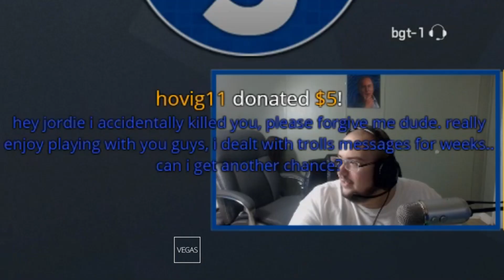WingsofRedemption Betrayed/TEAMKILLED by Friend, BLATANT SNIFFS & E-Begging !